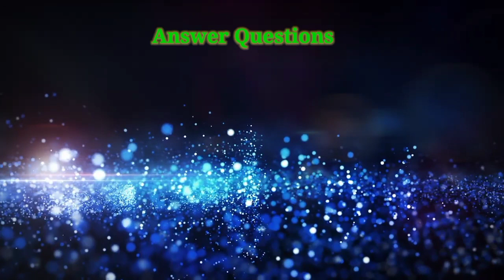IELTS Class -7(International English Language Testing System)The popular online preparation.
IELTS (International English Language Testing System) Ep-7 The popular online preparation.

IELTS - British Council
Prepare for your IELTS test with a range of free resources from the British Council. Below you’ll find videos and online lessons, as well as preparation books, face-to-face courses, seminars and workshops. Choose the preparation materials that suit you and start getting ready for your IELTS test.

IELTS preparation materials and courses